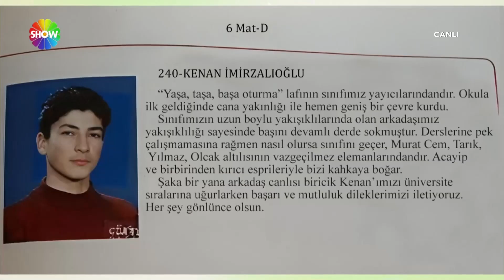Onlar da bir zamanlar liseliydi!